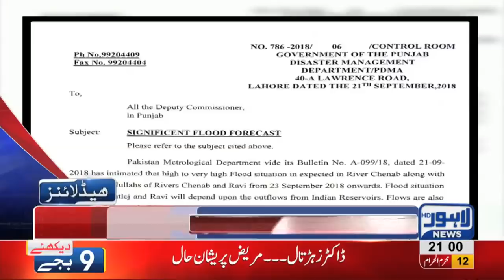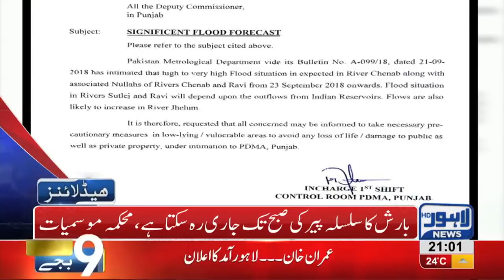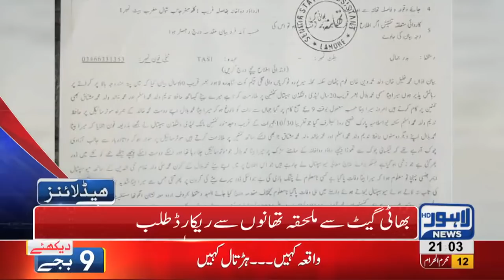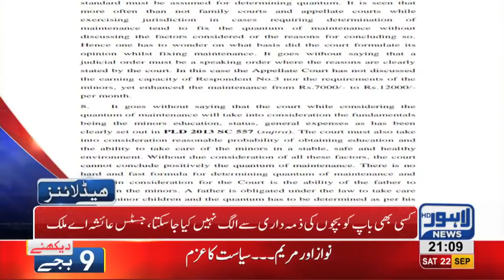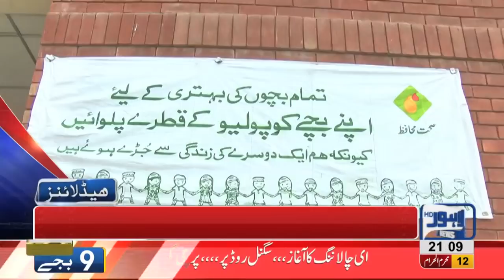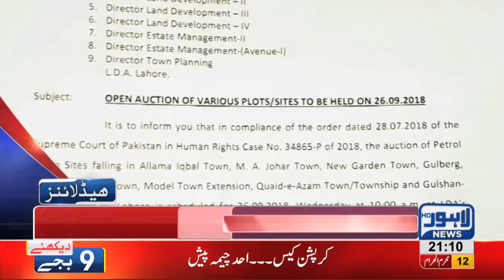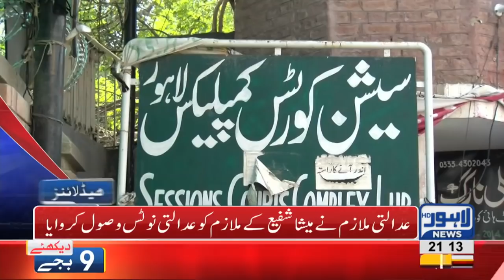09 PM Headlines | Lahore News HD | 22 September 2018